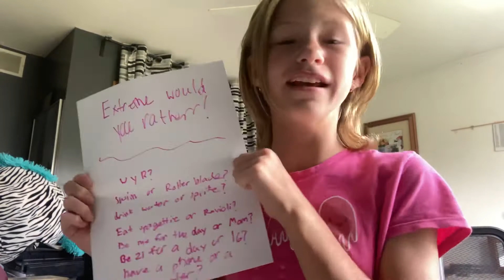Extreme would you rather challenge!😊